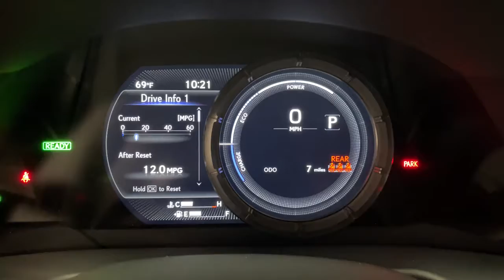2022 Lexus ES Scottsdale, Phoenix, Tempe, Cave Creek, Fountain Hills, AZ 238711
Ultra White New 2022 Lexus ES available in Scottsdale, Arizona at Bell Lexus North Scottsdale. Servicing the Phoenix, Tempe, Cave Creek, Fountain Hills area.

18555 N. Scottsdale Rd

Ultra Wht 2022 Lexus ES 300h FWD eCVT 2.5L I4 DOHC 16V Blk W/Hadori Alum.brbrRecent Arrival! 43/44 City/Highway MPG
Wheels: 19 x 8J Split-5-Spoke Alloy,10-Way Power Adjustable Heated & Vent Front Seats,Perforated NuLuxe Seat Trim (LF),Radio: Lexus Multimedia System,Intuitive Parking Assist,F SPORT Package,Triple Beam LED Headlamps,Navigation,Hands-Free Power Open/Close Trunk,Premium Paint,Heated F SPORT 3-Spoke Steering Wheel,Wireless Charger,Windshield De-Icer,Electrochromic Rear-View Mirror,Parking Support Alert/Brake,Front & Rear Performance Rods,Heated & Ventilated Seats,Rain Sensing Wipers,Intelligent Clearance Sonar,4-Wheel Disc Brakes,Air Conditioning,Electronic Stability Control,Front Bucket Seats,Front Center Armrest,Leather Shift Knob,Spoiler,Tachometer,ABS brakes,Alloy wheels,Auto-dimming door mirrors,Automatic temperature control,Brake assist,Bumpers: body-color,CD player,Delay-off headlights,Driver door bin,Driver vanity mirror,Dual front impact airbags,Dual front side impact airbags,Emergency communication system,Four wheel independent suspension,Front anti-roll bar,Front dual zone A/C,Front reading lights,Fully automatic headlights,Garage door transmitter: HomeLink,Heated door mirrors,Heated front seats,Heated steering wheel,Illuminated entry,Knee airbag,Leather steering wheel,Low tire pressure warning,Occupant sensing airbag,Outside temperature display,Overhead airbag,Overhead console,Panic alarm,Passenger door bin,Passenger vanity mirror,Power door mirrors,Power driver seat,Power moonroof,Power passenger seat,Power steering,Power windows,Radio data system,Rain sensing wipers,Rear anti-roll bar,Rear reading lights,Rear seat center armrest,Rear side impact airbag,Rear window defroster,Remote keyless entry,Security system,Speed control,Speed-sensing steering,Sport steering wheel,Steering wheel mounted audio controls,Telescoping steering wheel,Tilt steering wheel,Traction control,Trip computer,Turn signal indicator mirrors,Variably intermittent wipers,Ventilated front seats,Front beverage holders,Auto-dimming Rear-View mirror,10 Speakers,Compass,AM/FM radio: SiriusXM,Exterior Parking Camera Rear,Auto High-beam Headlights,Apple CarPlay/Android Auto